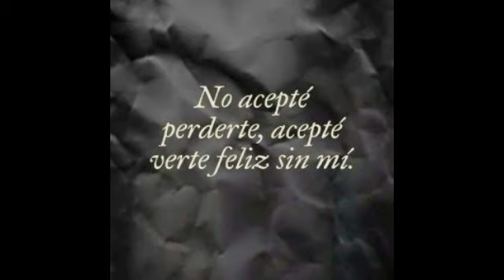☹Palabras Tristes//Zober One(Previo)☹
Hoy les traigo Un Adelanto De Mi Siguiente Rolita.🔥😎
Denle pulgar Arriba👍
Gracias A Todos Los Que Me Apoyan❤